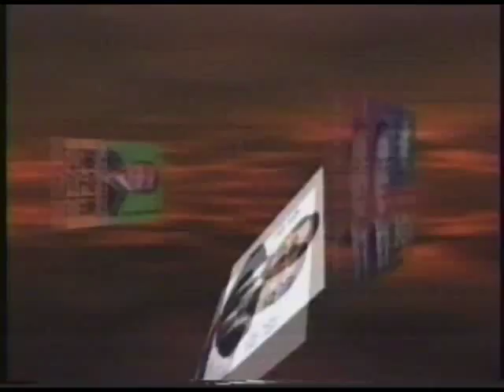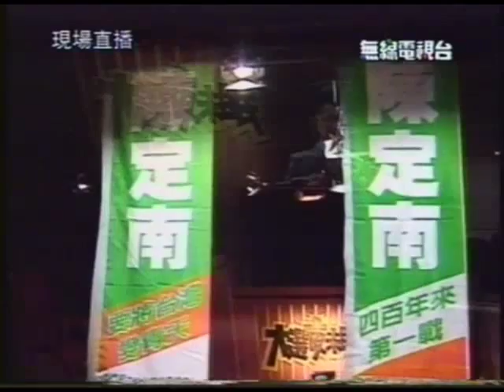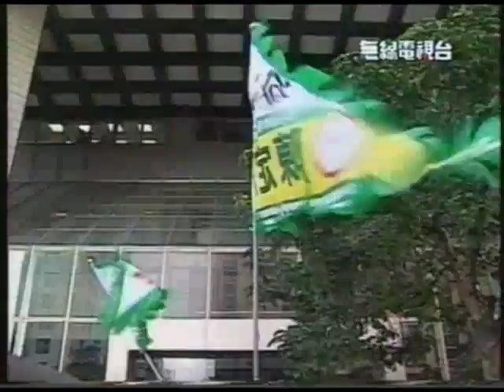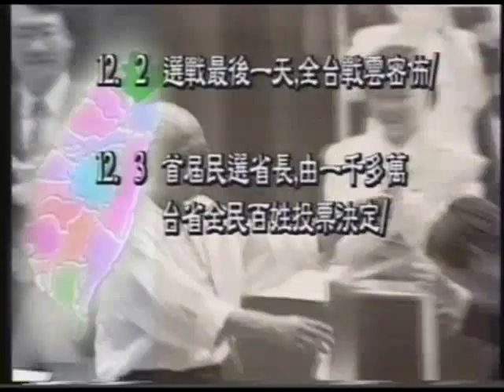選舉萬歲 1994 12 02